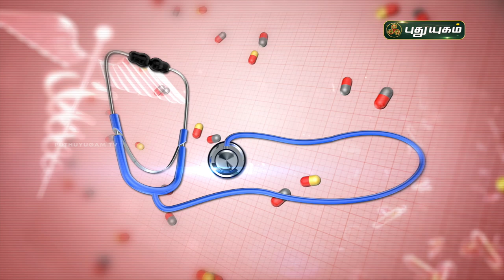ஆரோக்கியமான சருமத்திற்கு ஏற்ற உணவுகள் எவை? Doctor On Call | Puthuyugam TV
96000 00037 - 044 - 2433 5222